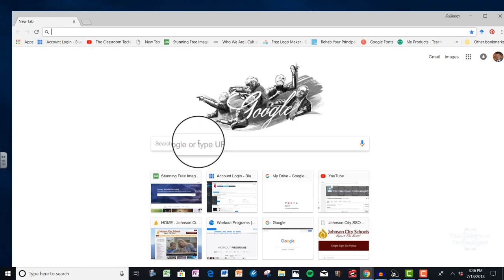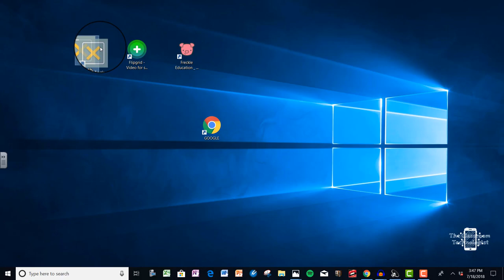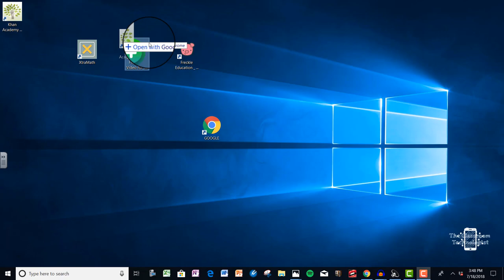Google Desktop Icons: Adding Icons to Student Computers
Google Icons - Great way to show students how to create icons (Apps) on their desktop.  No need for students to keep typing in their passwords, Google chrome will ask them to save the first time!  This will help teachers with classroom and time management.